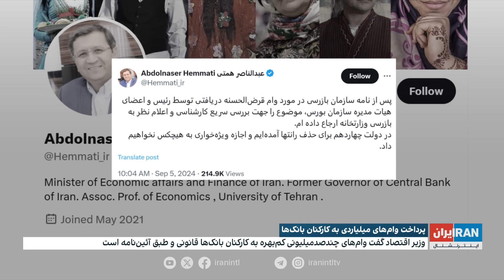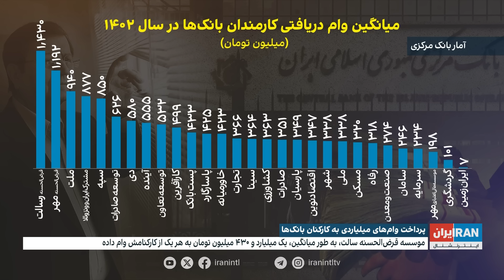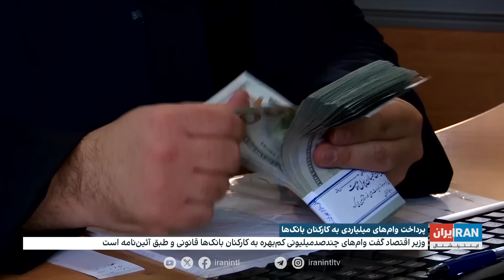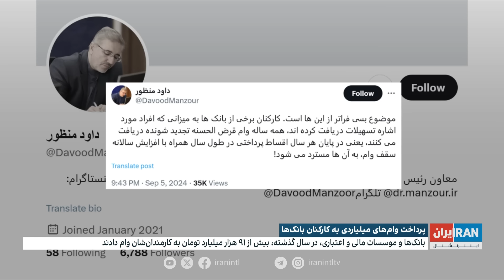افشای فساد قانونی؛ ابعاد تازه‌ای از وام‌های عشقی؛ تسهیلات میلیاردی بانک‌ها به کارمندان‌شان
چند روز پس از ماجرای وام میلیاردی عشقی، ابعاد تازه‌ای از فساد و تبعیض سیستماتیک در کشور فاش شده. بانک مرکزی گفت بانک‌ها بیش از ۹۱ هزارمیلیارد تومان به کارمندان‌شان وام کم‌بهره داده‌اند.اما وزیر اقتصاد می‌گوید این وام‌های میلیاردی و چندصدمیلیونی قانونی است